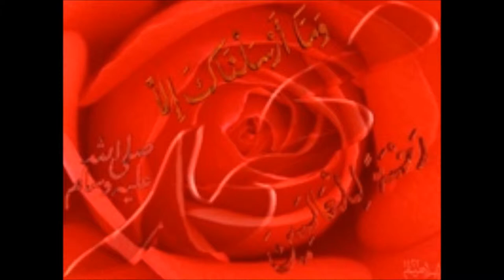mein taliyan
nasheed artist: Milad raza Qadri